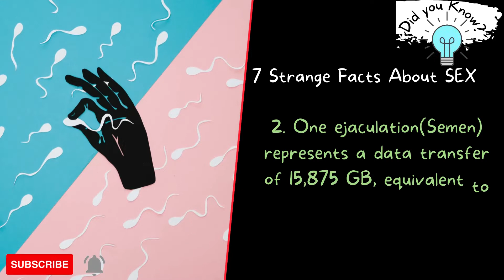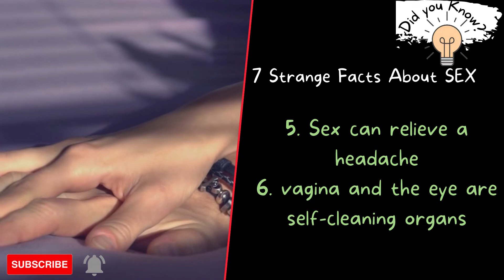Did you know? 7 Strange Facts about Sex!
Video Credits: Pexels - Free stock photos and videos you can use
Content Credits: Google
Video Editor: Canva - Canva Free. For people and teams wanting to design absolutely anything, from logos and social media content to documents, prints and more*.